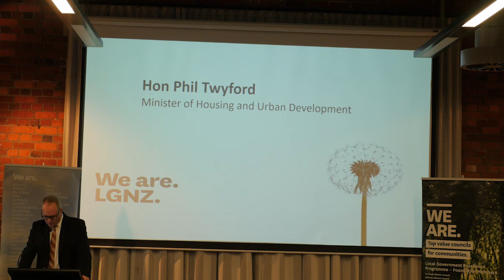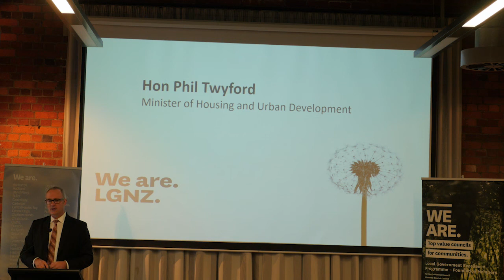1. Government's housing policy and the role of local government - Hon Phil Twyford